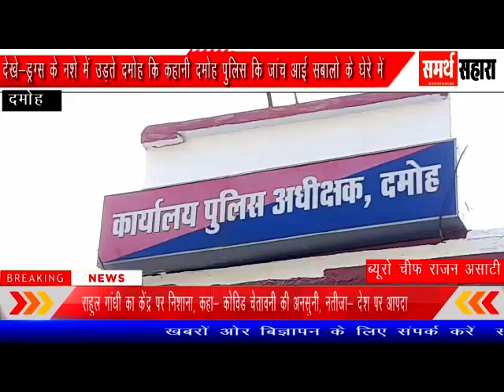देखे-ड्रग्स के नशे में उड़ते दमोह कि कहानी,दमोह पुलिस कि जांच आई सबालो के घेरे में